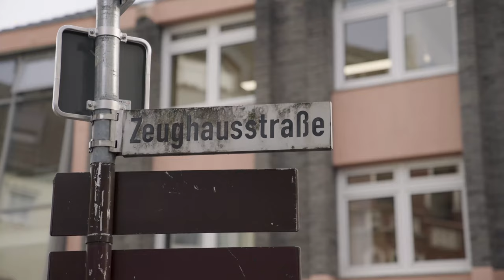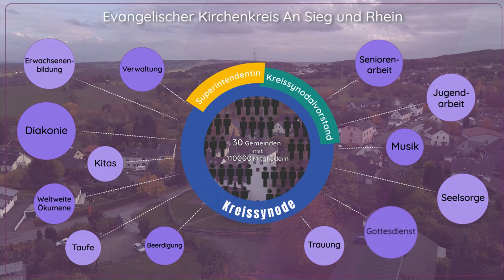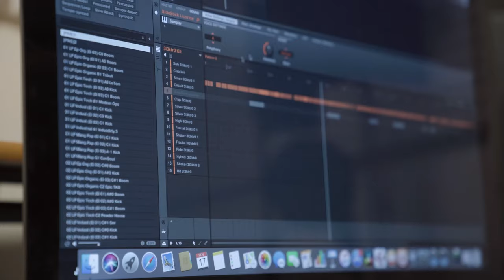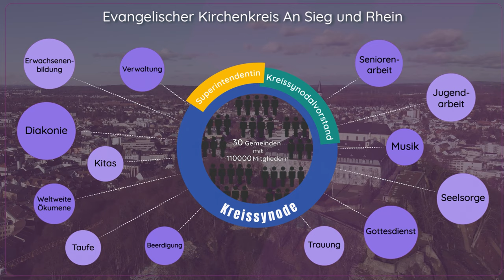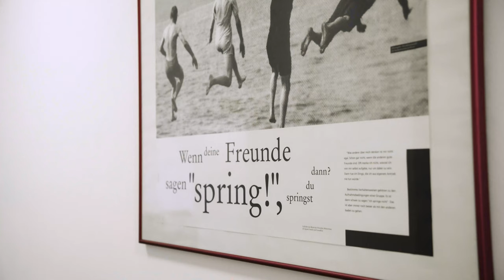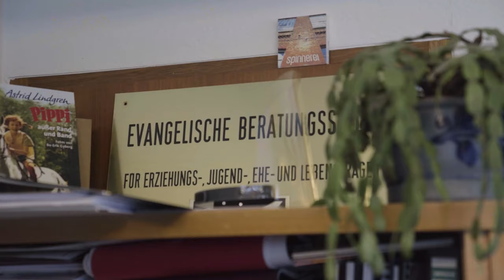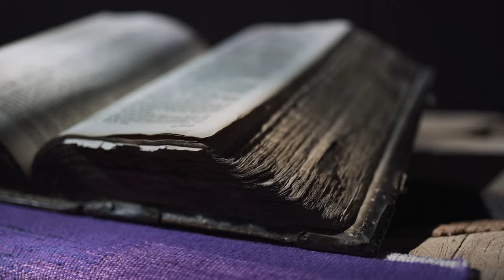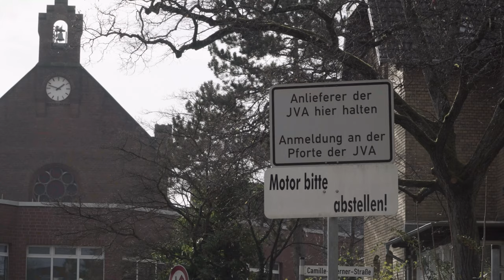Mehr als Worte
Filmporträt über den Evangelischen Kirchenkreis An Sieg und Rhein
(HighRes)
Blick hinter Kulissen: zu Besuch im Gefängnis, bei der Suchthilfe, bei der offenen Jugendarbeit. Zu Gast bei Taufe, Trauung, Beerdigung. Der Film "Mehr als Worte" von Marco Westerkowsky nimmt mit auf eine Reise durch den Evangelischen Kirchenkreis An Sieg und Rhein. Gottes Wort, gelebter Glaube und praktische Hilfe - sie werden lebendig in diesem dichten Porträt.

"More than words" - also available with english subtitles